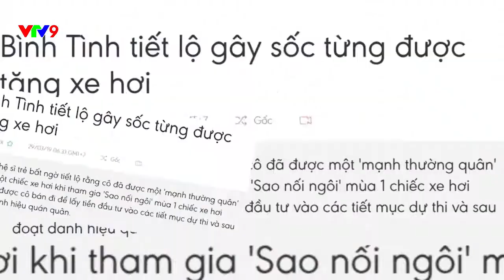[CHUYỆN CUỐI TUẦN] - Bình Tinh kể chuyện được tặng xe hơi khi tham gia Sao nối ngôi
Đón xem Chuyện cuối tuần với chủ đề "Quán quân gameshow – Được và mất" vào lúc 21:35 Thứ 7 ngày 20/07/2019 trên kênh VTV9